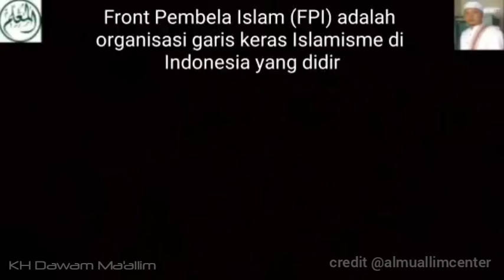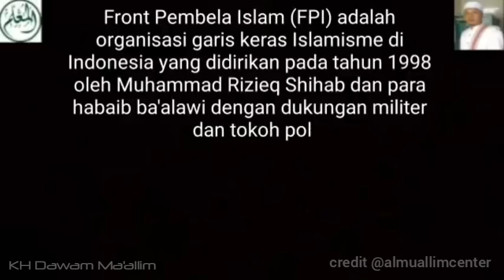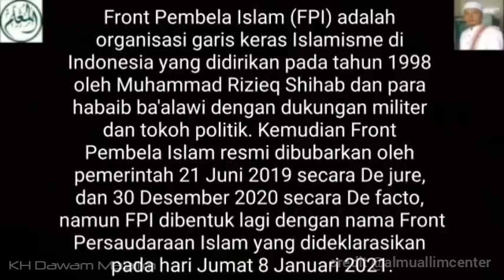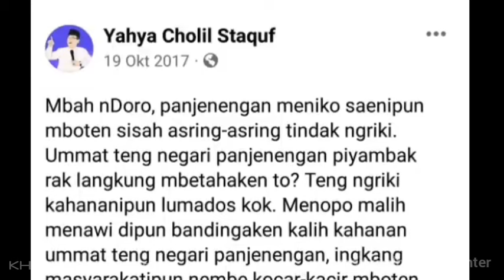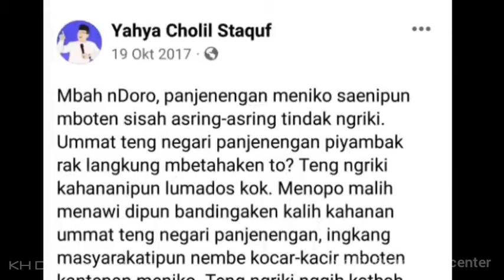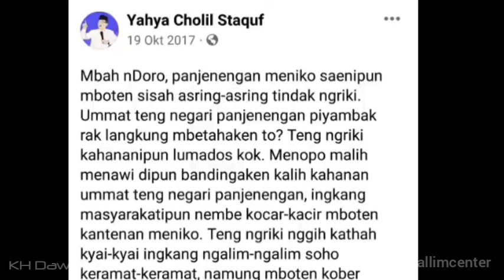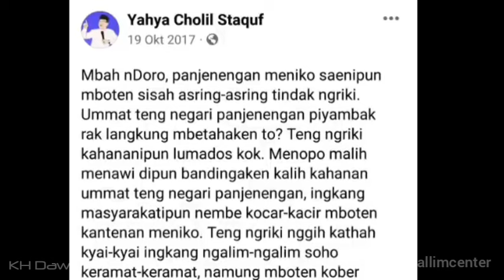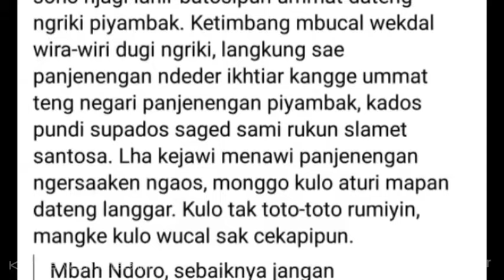Jajaran NU & Habib Ada Apa?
Jajaran struktural NU dan habib, ada apa NU dan habib,
Simak Selengkapnya &
Special Thank's
KH Dawam Mu'allim
Dawammuallimcenter